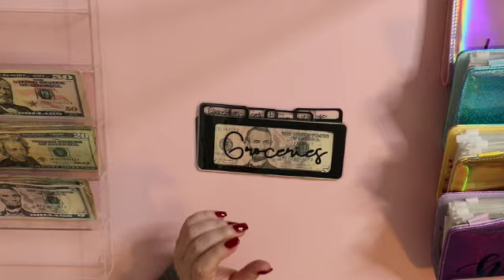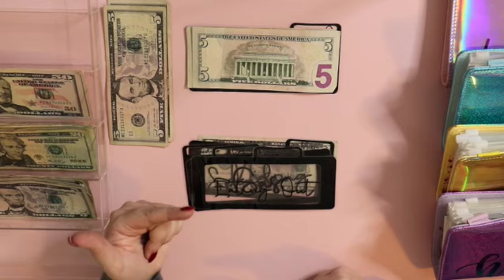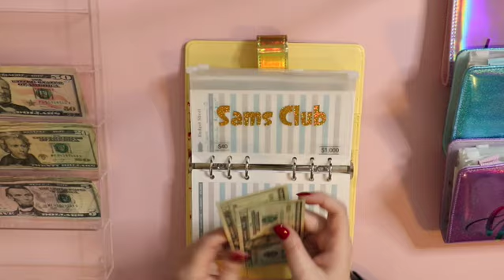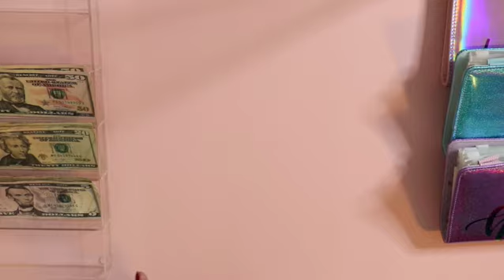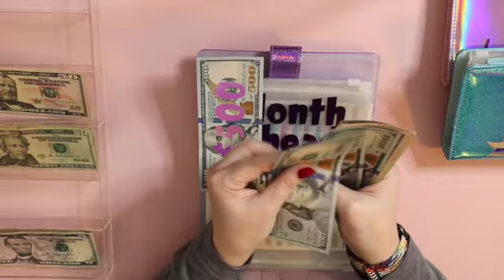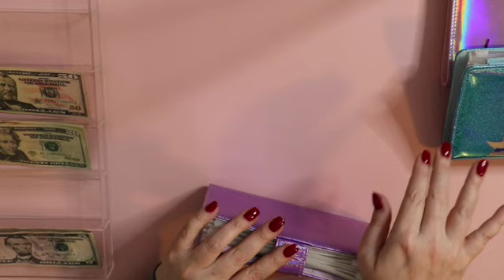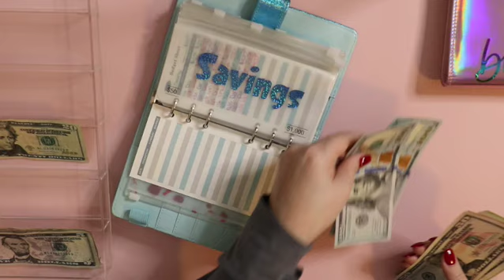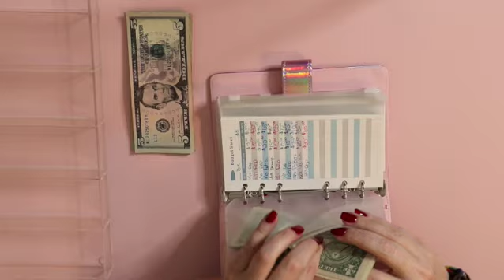Cash Envelopes & Sinking Funds Stuffing- Last Payday of 2021-Motivated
This is my 2nd biweekly/Last paycheck of December. I budget by paycheck to each of my paychecks whether it be Doordash or my salary they each have their own separate paper budget...This is a two week budget and the total cash I am stuffing is $690. Another $690 was paid to my personal loan as well.

Dividers (inside Envelopes) A6- Intentionally Plans

New Wallet Dividers (not yet in this video will be in 12/22/21)

Transaction Stickers (Starting 3/1/21)

Acorns Referral:
Start investing with Acorns today! Get $5 when you use my invite link: LF5SVC